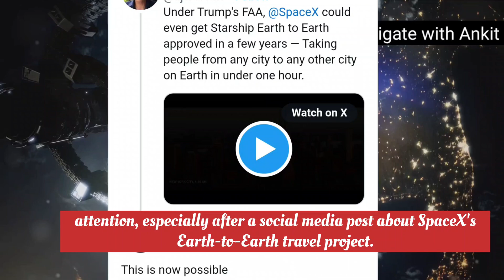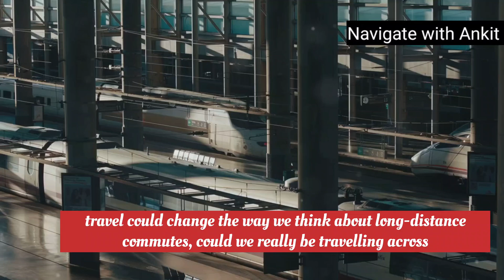Delhi to San Francisco in 30 Minutes ? Elon Musk's Bold Vision ...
Imagine traveling from Delhi to San Francisco in just thirty minutes! In this video, we delve into Elon Musk's vision for ultra-fast travel and how SpaceX is pioneering this groundbreaking technology. Learn about the ambitious Earth-to-Earth project using Starship rockets, aiming to cut travel times to under an hour between major cities. Uncover the excitement stirred by Musk's social media post and concept video, and the potential impact on long-distance commutes. Join us as we explore how this revolutionary approach could reshape the future of travel.